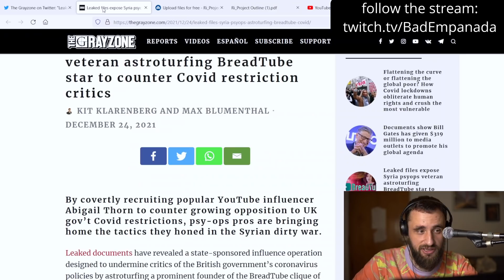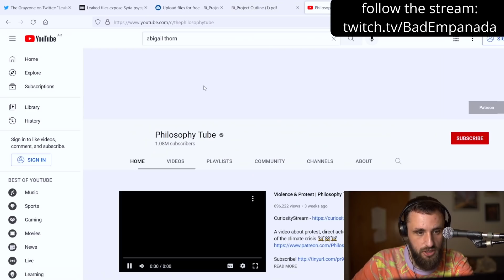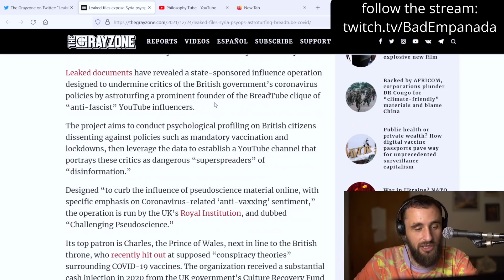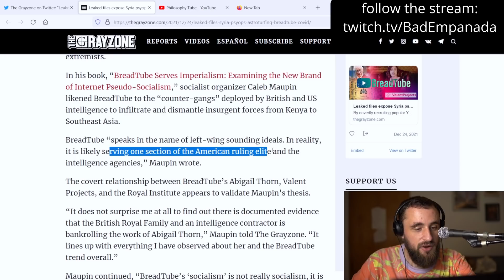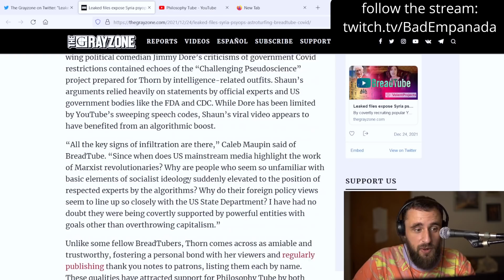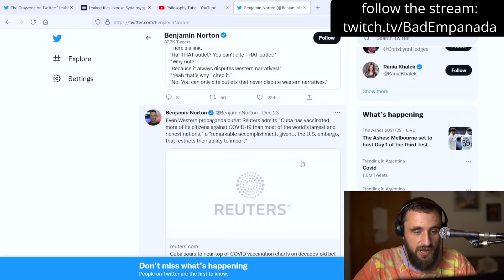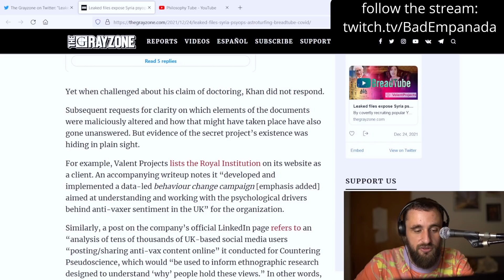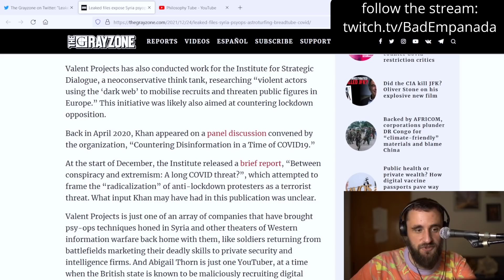Is PhilosophyTube an IMPERIALIST PSYOP? The Grayzone Thinks So – Let’s Check the Evidence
All political youtubers are a psyop because [one unverifiable document that doesn't even imply what we say it does]. Also more Max Blumenthal antivax and covid denial.